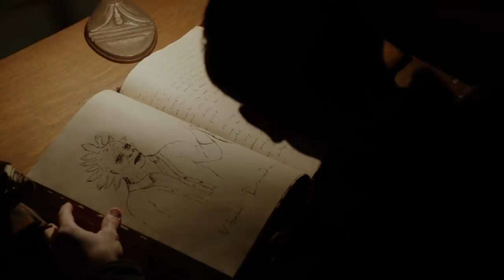"Just Get It Off Me!" | Grimm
Grimm season 5! Best episode endings! Goyo is held down in the center of a circle while Rosalee pours a boiling hot liquid over the mask, which causes Goyo to scream. She then reads the chant in Spanish and the mask releases from Goyo's head, returning to its original form.

From Grimm Season 5 Episode 13 'Silence of the Slams'  -  Nick, Hank, Monroe and Rosalee work to stop a mask maker who is targeting wesen to create luchador masks that give the wearer great power; Renard considers an offer; Eve's investigation raises new questions.